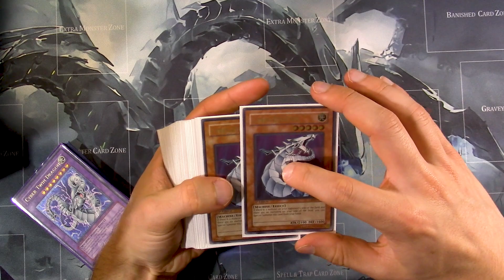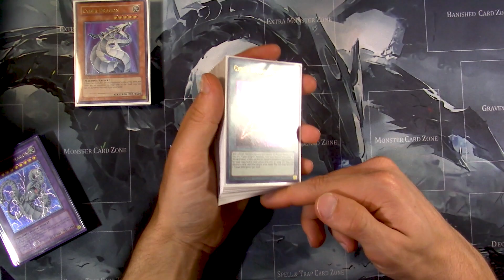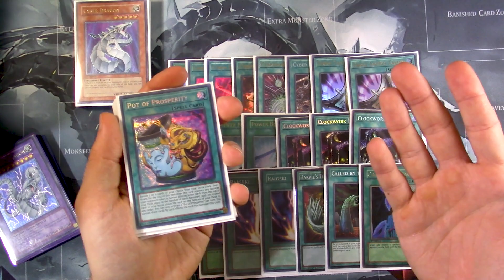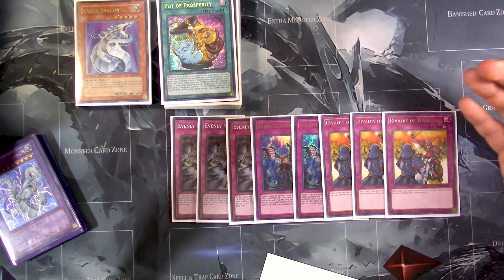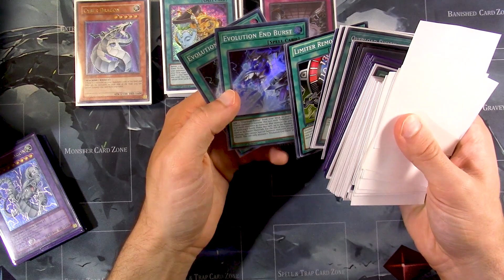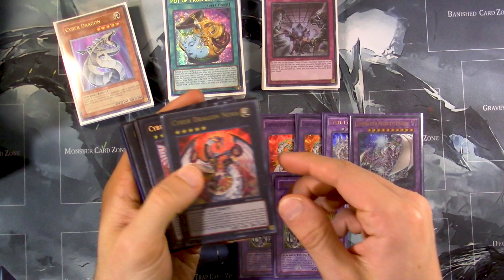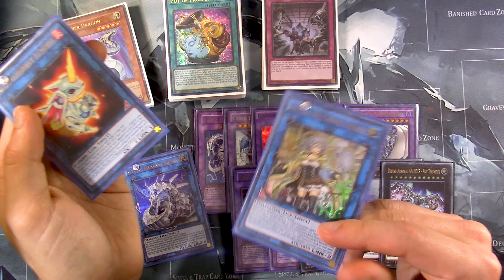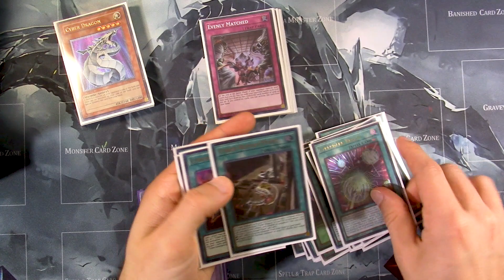Going Second CYBER Dragon Deck Tech Yugioh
Updating everyone on my Cyber Dragon deck. I didn't change too much since the last update however it has been a while! I also chat a little about that new Overload fusion card that came out and the possibility of adding machine dup to my build. We shall see.

Time Stamps:
00:00 Monsters
01:42 Spells
3:50 Traps
05:12 Considerations
05:42 Extra Deck

Decklist:
Monsters
3 Cyber Dragon Core
2 Cyber Dragon Herz
2 Cyber Dragon
2 Cyber Dragon Nachster
1 Cyberdark Chimera
2 Galaxy Soldier
1 Cyber Eltanin

Spells
3 Cyber Emergency
1 Cyberdark Realm
1 Cyber Power Repair
1 Cyber Revsystem
3 Clockwork Night
2 Triple Tactics Talent
2 Powerbond
3 Raigeki
1 Pot of prosperity
1 Harpie's Feather Duster
1 Called By the Grave
1 Change of heart

Traps
3 Evenly Matched
3 Rivalry of Warlords
2 Infinite Impermanence
1 Overflow

Extra Deck
1 Cyber End Dragon
2 Chimeratech Fortress
1 Chimeratech Megafleet
1 Cyber Twin Dragon
1 Cyber Eternity Dragon
2 Chimeratech Rampage Dragon
1 Cyber Dragon Infinity
1 Cyber Dragon Nova
1 AA-Zeus
1 Dingirsu
1 Lyna the light charmer
1 Almiraj
1 Sieger